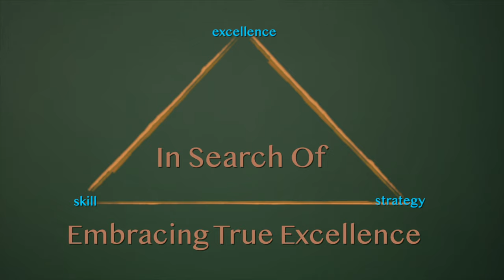3.02 Embracing True Excellence